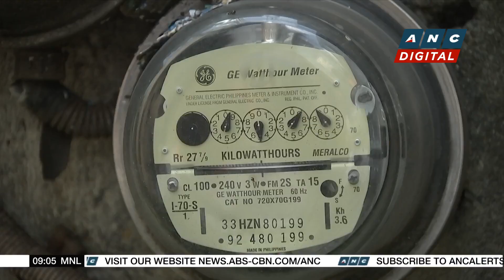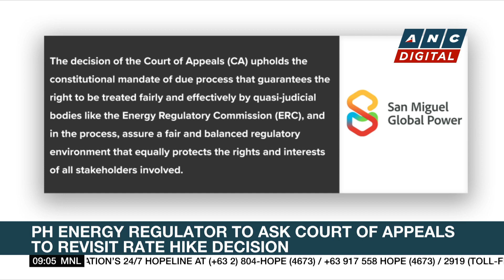Marcos leads signing of 'Rise' project on food security | ANC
Market Edge: Here are the stories you need to know on the business front.